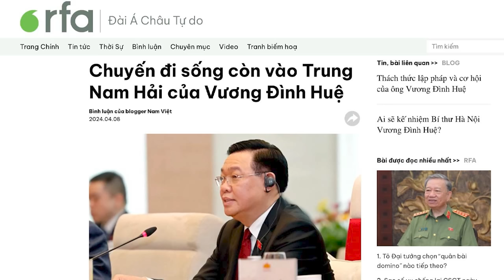Chuyến đi sống còn vào Trung Nam Hải của Vương Đình Huệ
Trên con đường đi phó hội và nài xin Tập Cận Bình một vé, để bảo đảm cho chức Tổng Bí thư, bằng mọi cách, để bảo vệ cho mạng sống của mình và cho chức vụ quan trọng mà mình phải nắm bằng được, liệu Huệ có hy sinh thêm phần nào của đất nước, dân tộc, để nhượng bộ Tập Cận Bình cho chiếc miễn tử bài, đem về Việt Nam, trong bối cảnh Việt Nam gay cấn với Trung Quốc về tuyên bố những xâm lấn trên biển?